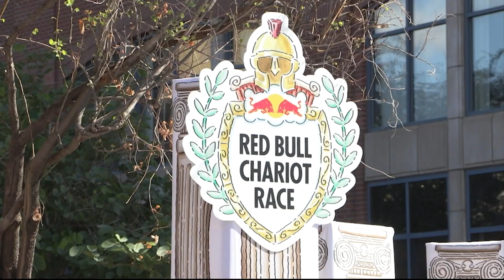Red Bull Chariot Races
Red Bull brought their chariot race to Tempe where 20 student teams competed. Teams dress up, perform a skit, race around a track, and answer trivia questions to win a prize. (Video by Anne Perry/Cronkite News)